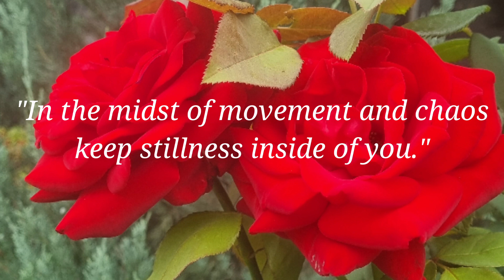영어공부 쉐도잉 [Day 25-The power of not reacting]